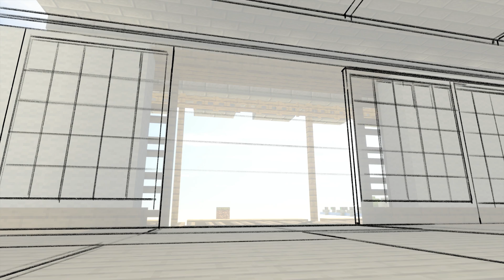Osaki & Tibeauthetraveler - New Beginnings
🎧 | Stream / Download

💖| Thank you for listening, I hope you enjoy!

🌟| Osaki and I have joined forces to tell a hauntingly beautiful story on our latest EP “New Beginnings”. Nostalgic guitars, mellow drum loops and calming pianos set a carefree scene. Open the window to air out the room - it’s never too late to start over.